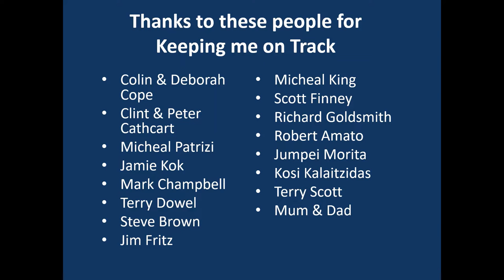Hugh Barter Racing AKC Rnd 1 2020 Time Lapse in the pits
Hugh Barter in 2020 Karting in KA2  at  2020 SP TOOLS AUSTRALIAN KART CHAMPIONSHIP presented by Castrol EDGE

Round 1 – February 28 – March 1 – The Bend Motorsport Park, SA

UP&GO
Trydel
Carroll Goldsmith Lawyers
Xenon Technologies
MIR Australia
Panta Australia
Reevu
inurZONE
888Property Group
Jim Fritz
Cambox Meca
Chauffeur City